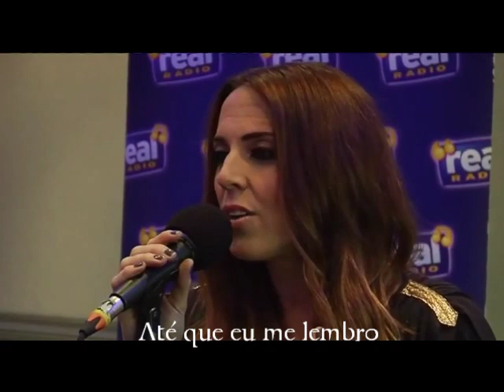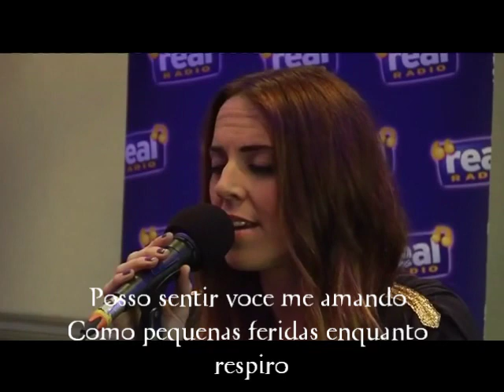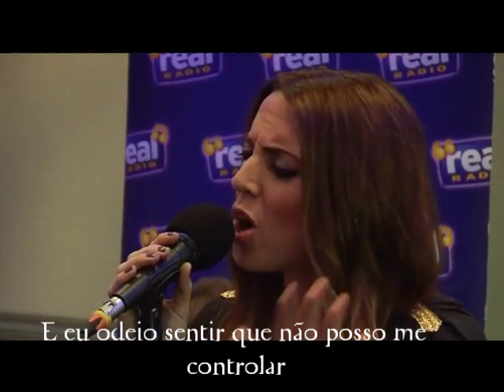Melanie C. Weak - Legendado em Português [HQ]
Weak integra o quinto álbum solo de Melanie C "The Sea" que será lançado na gringa em setembro. Foi escrita por Melanie Chisholm junto com Jez Ashurt e Ina Wroldsen. Pra mais sobre Melanie, acesse

All rights are reserved to Real Radio and Red Girl Records

Eu não reivindico os direitos autorais desse vídeo.
I don't claim copyright of this video.